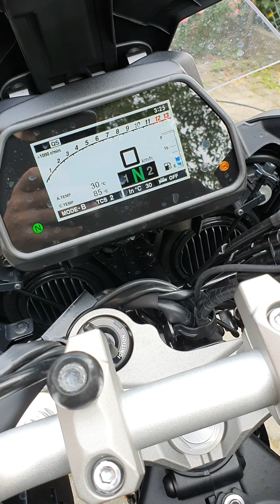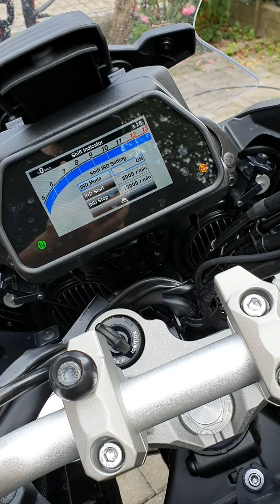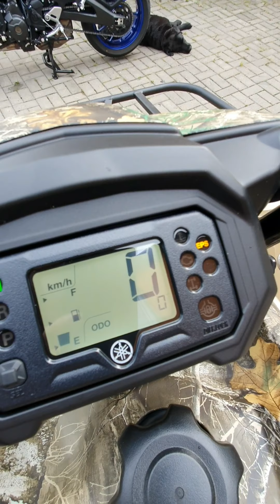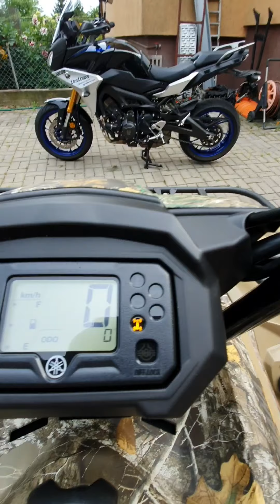MotoDziennik 19 odwiedziny Wróbla, składanie nowego quada i QuadZwiad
W tym nagraniu taka rozszerzona wersja relacji z jednego dnia. Nie wszyscy mają możliwość oglądać relacje więc zapodaję motodziennik.

Chcesz więcej? Zostań stałym widzem!
Masz pomysły na kolejne vlogi? pytania? propozycje? Zostaw komentarz!
Kolejny odcinek serii co 1000 wyświetleń poprzedniego.

Nagrałeś coś fajnego? Dorzuć się! Szczegóły pod linkiem powyżej.